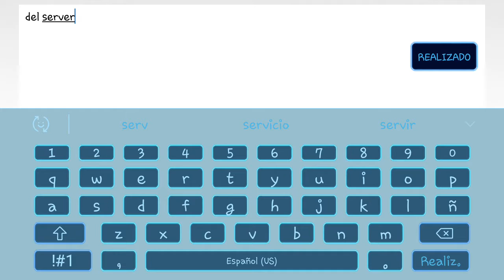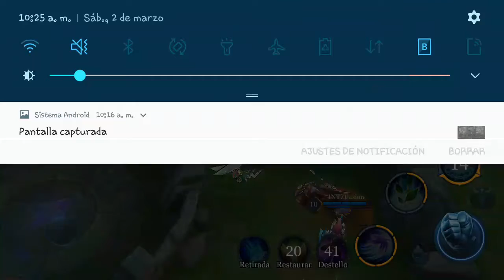Krixi Arena Of Valor, jugando con el top 1 y top 15